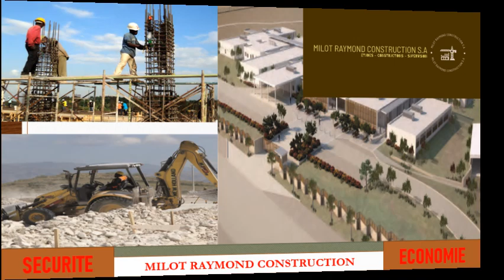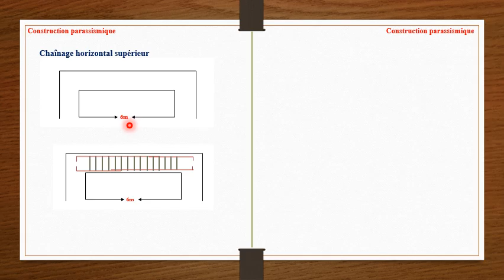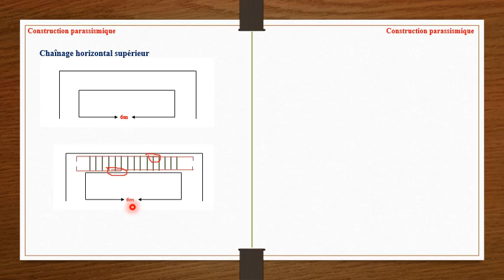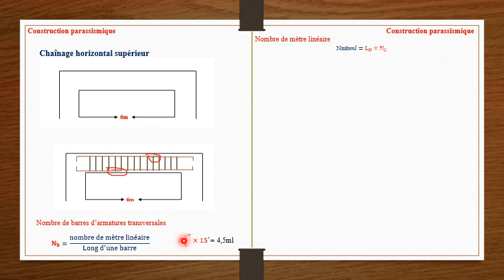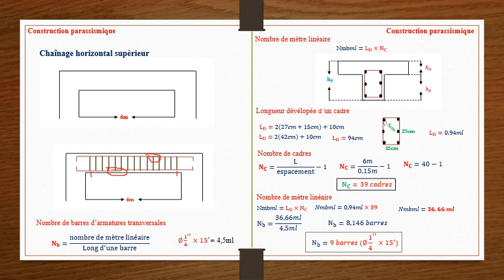Nombre de barres de fer ( 1/4") pour une portée de 6m